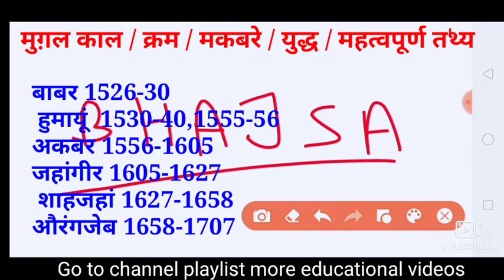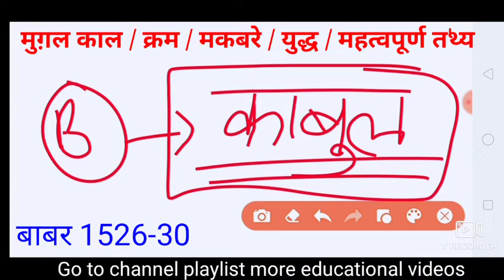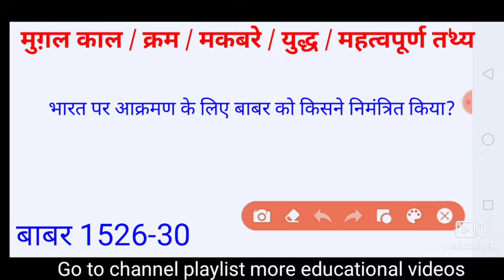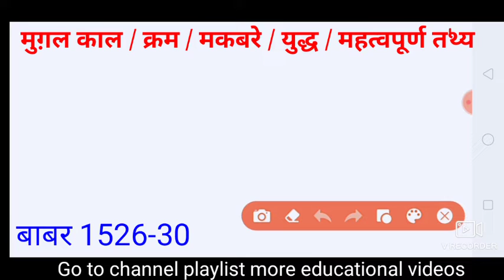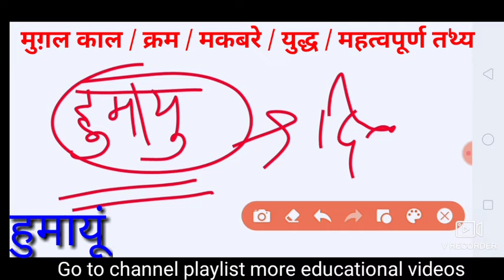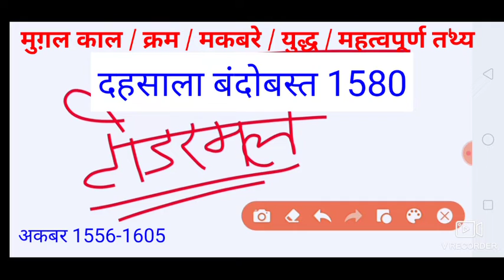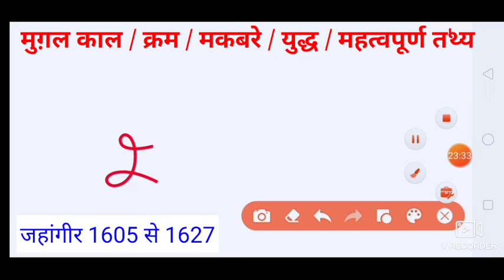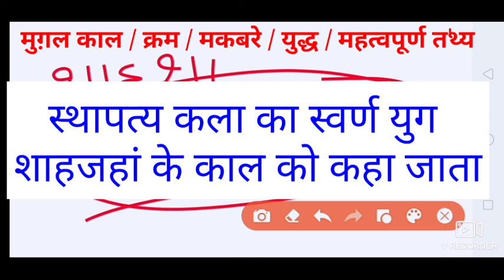Mughal Empire history of India | मुगल शासकों के मकबरे | मुगल शासकों द्वारा लड़े गए युद्ध | Details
mugal kal history of India in hindi

Mugal empire history class by qualitylearnpoint

mugal kal ke Yudh in hindi

mugal empire history

मुगल शासकों की मकबरे

Go to channel playlist more educational videos

go to channel playlist more Classes